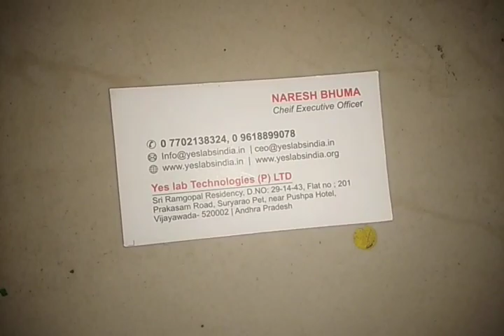ROBOTIC 019 HYDRALIC ROBATIC ARM WORKING MODELS